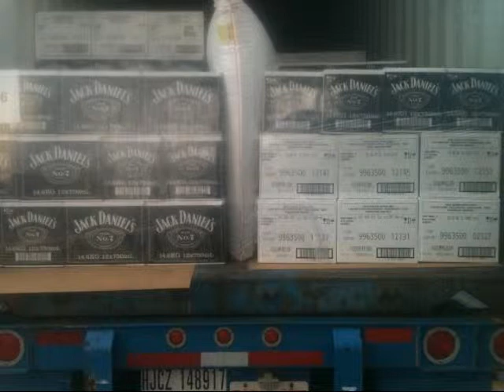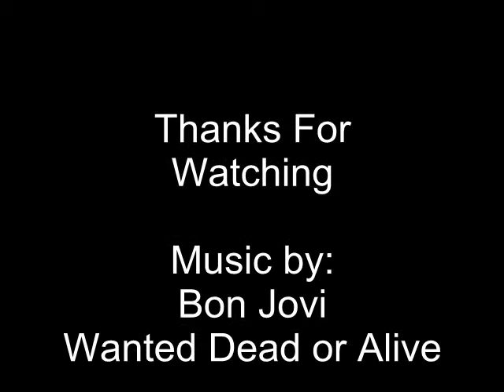Pictures Of Our Trucks With a Little Bit Of Fun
Just some Picture of our Ford WT9000 With a 318 detroit 1988 Peterbilt 379 with 3406B CAT and 1994 Peterbilt 379 with 3406C Cat
We Own No Rights To The Song Played In This Video witch is Bon Jovi Wanted Dead or Alive